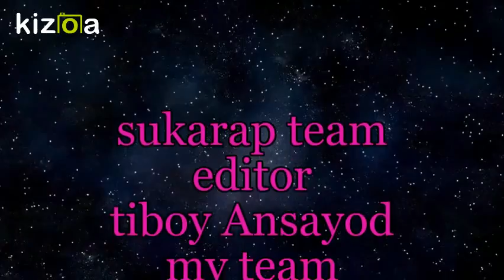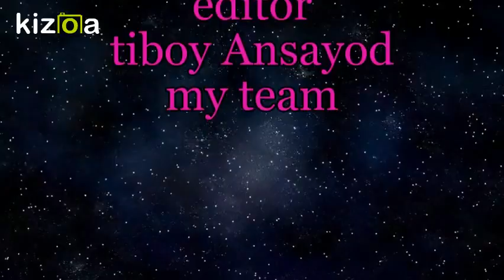Kizoa Movie - Video - Slideshow Maker: remond sukarap team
wahahahahahahaha